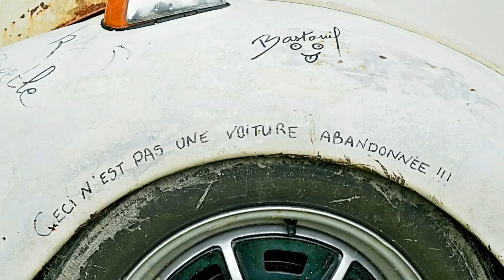Talloires - Meeting Cox Démoniak du Lac d'Annecy 2019